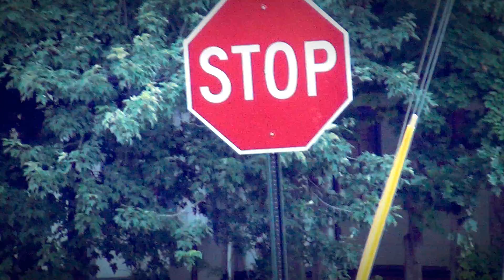LORD TERRA AND CITISLICCA FT SCRAPP G---BY THE WAY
VIDEO BY SMOKIN PRODUCTIONZ